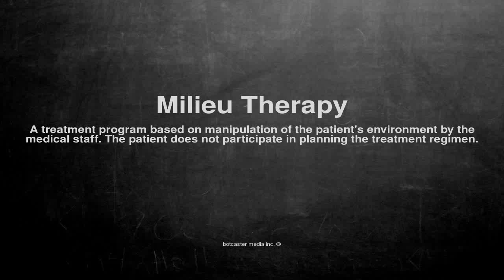Medical vocabulary: What does Milieu Therapy mean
What does Milieu Therapy mean in English?